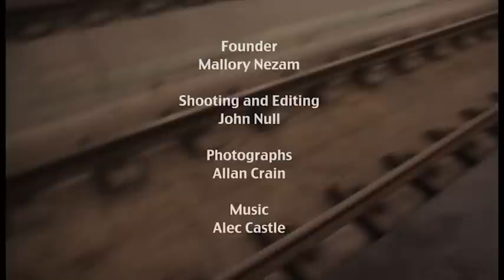No Pants MetroLink Ride 2014 (presented by STL Improv Anywhere)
No Pants MetroLink Ride 2014 in St. Louis, MO
Video by John Null